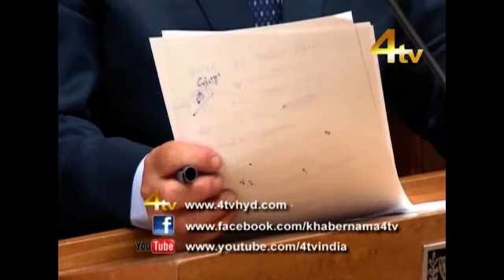Duniya Bhar Se 01-05-2018